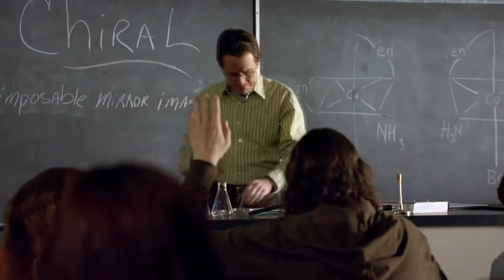This is a genuine sound effect used in Breaking Bad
YoooooooooooooooooOOOOOOOOOOOOOOOOOOOOOOOOOOO